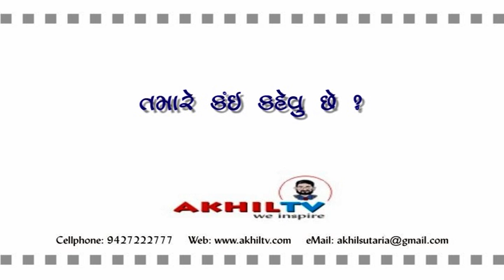નીલેશ નાયક, બારડોલી.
જીવન અંગે જણાવે છે કે ...